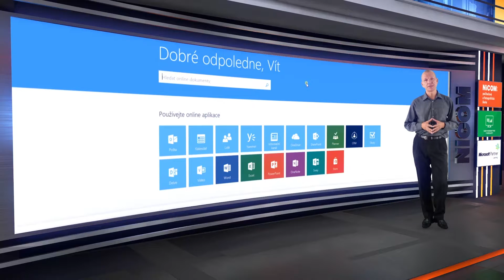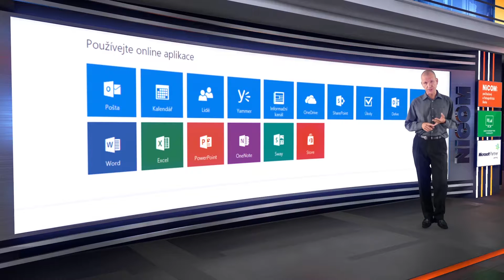► Office 365 nasazení v NICOMu: 1. část – co to je?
Ve školicím středisku NICOM jsme se rozhodli držet krok s dobou a samozřejmě si nemůžeme dovolit jako kovářova kobyla chodit bosy – přece jen jsme partneři Microsoftu :-)

Po ročním používání Office 365 přinášíme z našeho studia kompletní reportáž o přechodu na Office 365.

Pro více informací navštivte náš web, kde naleznete veškerá uživatelská školení na kancelářské programy:

Pokud jste IT pracovník nebo máte jednoduše na starosti nasazení systémů ve společnosti, určitě Vás bude zajímat web pro IT specialisty: